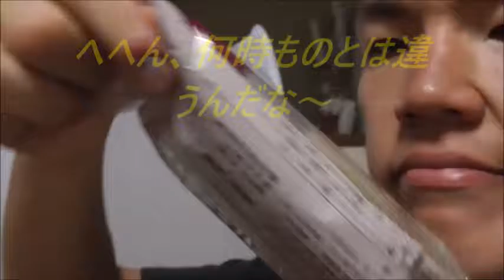ファミリーマート 安納芋と黒胡麻のベイクドケーキを食べてみた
ファミリーマート　安納芋と黒胡麻のベイクドケーキを食べてみました。
チーズとは違ったベイクドですね～濃度が好み！！